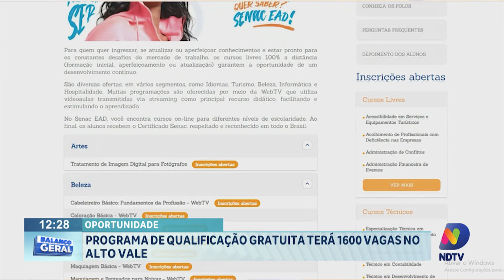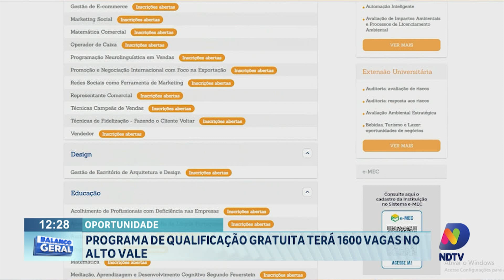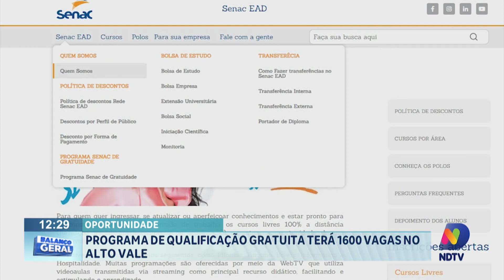Oportunidade: programa de qualificação gratuita terá 1,6 mil vagas no Alto Vale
O Senac de Rio do Sul lançou um programa de qualificação profissional gratuita no segmento de comércio, prestação de serviço e turismo.